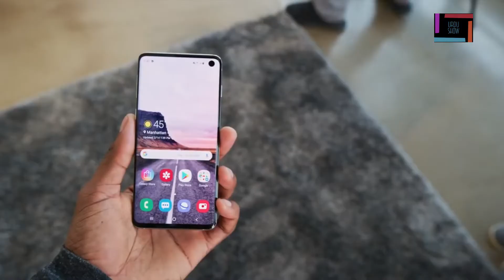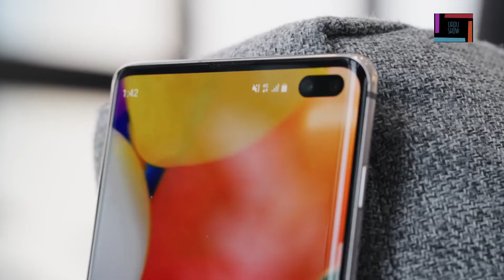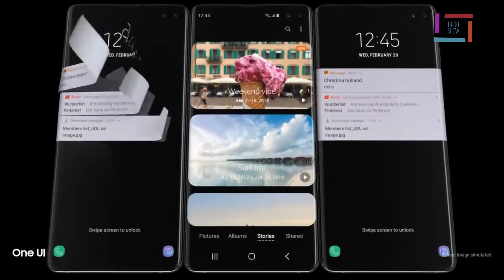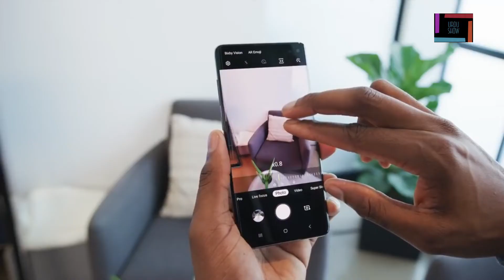3 things Samsung S10 and S10 plus | First impressions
Samsung S10 and S10 plus and samsung galaxy fold and samsung buds. review and first impressions

sasmung s10 features, benefits, specs. what is good in samsung s10 and s10 -plus. what is samsung s10e

Urdu show Is a place where you find tips, tricks, Advice about technology, Professional and business communication, jobs and businesses and interesting facts keep coming and enjoy more,